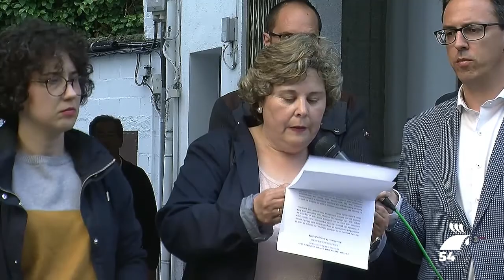Un minuto de silencio contra la violencia hacia las mujeres en el Ayuntamiento de Pozoblanco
Como es habitual, el Ayuntamiento de Pozoblanco celebró su pleno extraordinario en contra de la violencia de género antes de la celebración de la sesión ordinaria de mayo. En esta ocasión, la encargada de realizar la lectura de manifiesto fue Emilia López, en representación de la Asociación Barriada de San Gregorio.